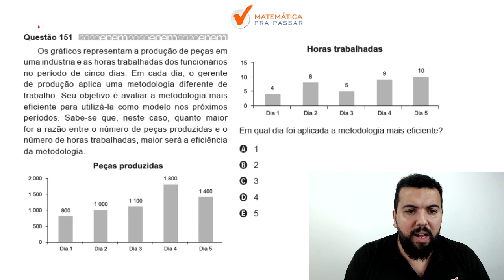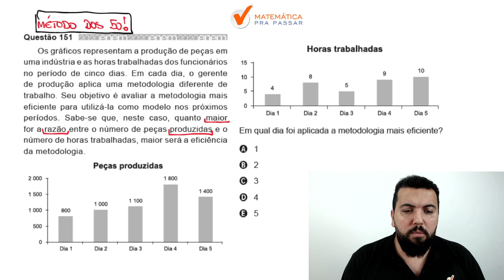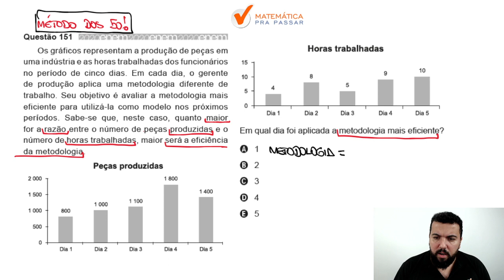🔴. Questão 151 | Prova Amarela | Matemática ENEM 2020 : Os gráficos representam.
➤ Os gráficos representam a produção de peças em uma indústria e as horas trabalhadas dos funcionários no período de cinco dias. Em cada dia, o gerente de produção aplica uma metodologia diferente de trabalho. Seu objetivo é avaliar a metodologia mais eficiente para utilizá-la como modelo nos próximos períodos. Sabe-se que, neste caso, quanto maior for a razão entre o número de peças produzidas e o número de horas trabalhadas, maior será a eficiência da metodologia.
Em qual dia foi aplicada a metodologia mais eficiente?